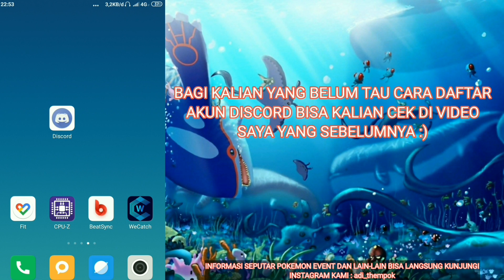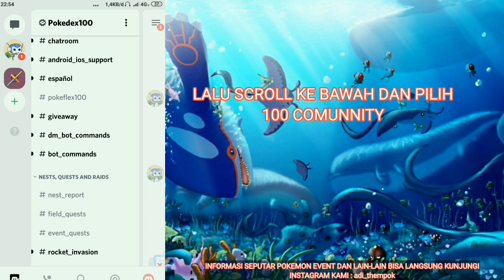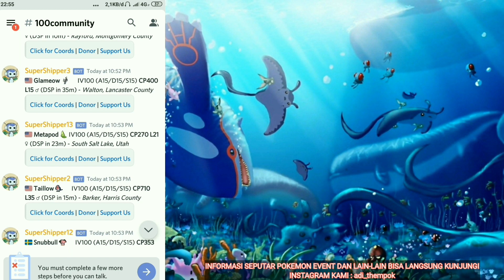CARA MENDAPATKAN POKEMON IV 100 MENGGUNAKAN DISCORD